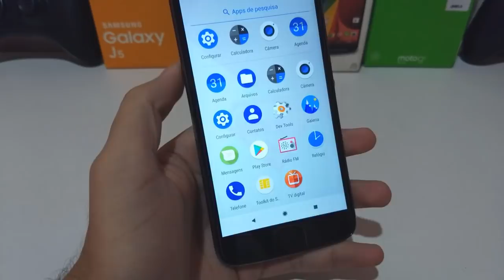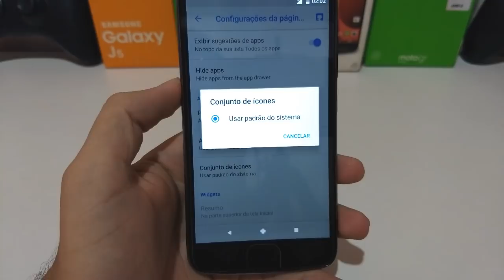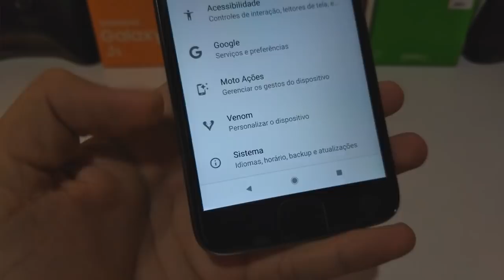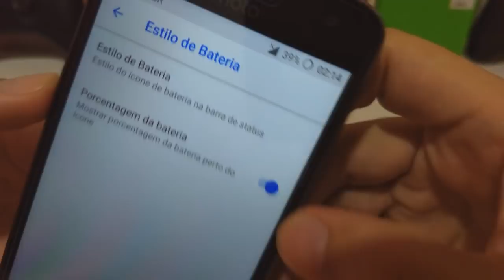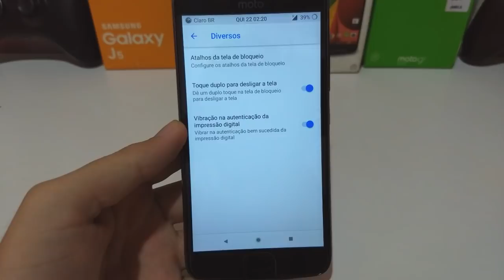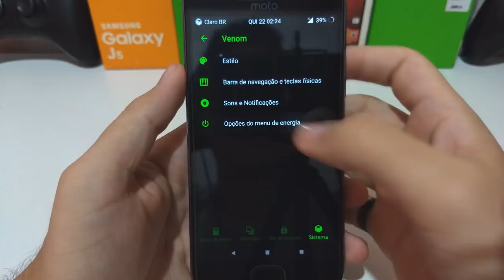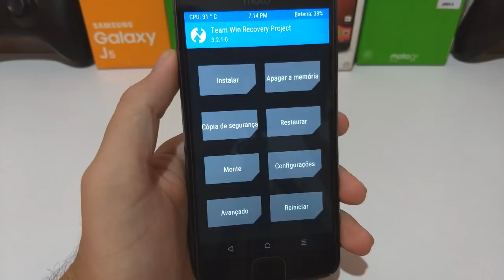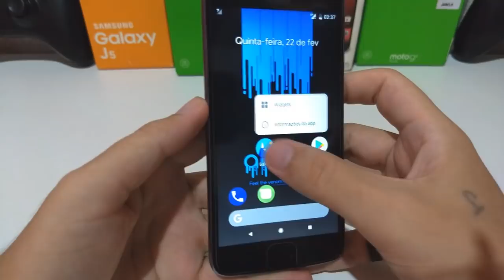AOSVP BETA 4.0 | ANDROID 8.1 OREO | REVIEW E INSTALAÇÃO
Hoje trago para vocês a instalação e review da ROM AOSVP BETA na versão 4.0 e ela está com android 8.1.0

🔻🔻DOWNLOAD🔻🔻

🔵▬Motorola▬🔵

🔵▬Xiaomi Redmi▬🔵

🔵▬OnePlus▬🔵

🔵▬Gapps▬🔵

🔺🔺DOWNLOAD🔺🔺

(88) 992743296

🔵 Se você chegou até aqui eu peço seu:

🔵 Gostei
🔵 Comenta
🔵 Favorite
🔵 Compartilha